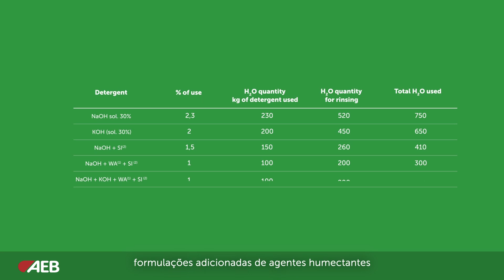O processo de vinificação sustentável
As inovações aeb para a enologia sustentável.